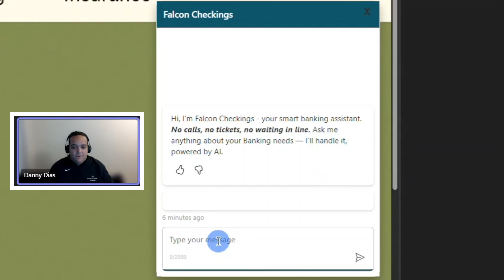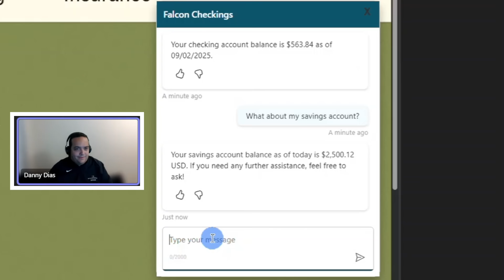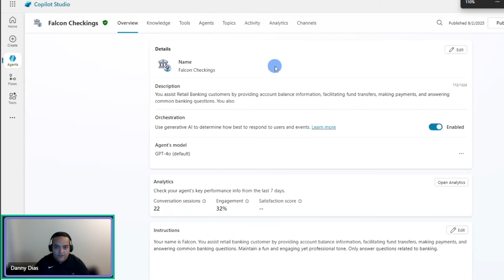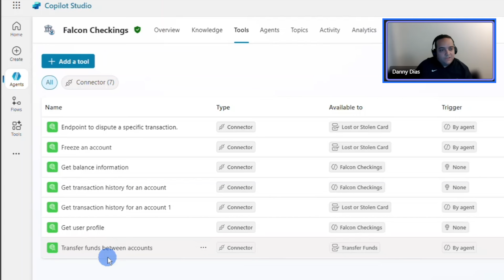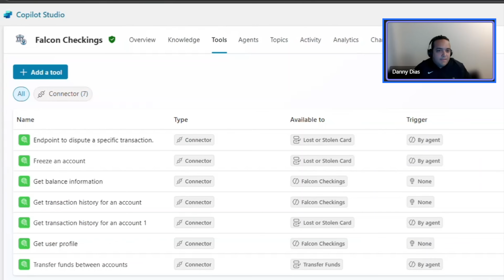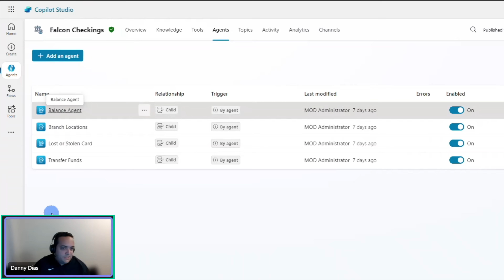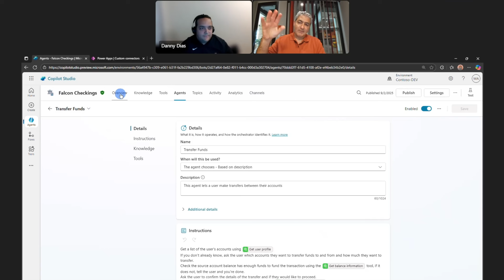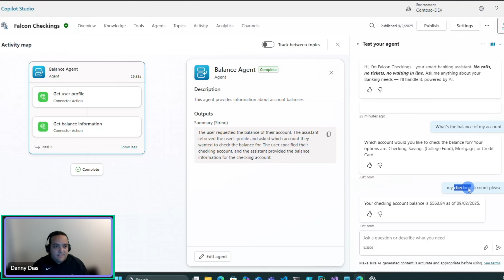How to BUILD a Copilot Agent Chatbot in Microsoft Copilot Studio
In this tutorial, we’ll show you how to build a Copilot Agent Chatbot in Microsoft Copilot Studio that delivers powerful, human-like support for customers.

In this step-by-step guide, you’ll learn:

✅ How Microsoft Copilot Studio works for creating custom chatbots
✅ How to design a banking AI agent that handles real customer scenarios
✅ Review AI Agent building concepts like multi-agent orchestration & custom connectors

Whether you work in banking, finance, or any business that relies on customer support, this tutorial will give you the tools to build your own Copilot chatbot—no advanced coding required.

Special THANKS to Danny Dias, Microsoft Copilot Principal Solutions Engineer for creating this AI Chatbot with support from our Product Group!

📌 Chapters:
0:00 Intro
0:31 – Here's the Scenario
2:16 - The Chatbot Demo
4:45 - Building it in Copilot Studio

This video represents the opinions of Shervin Shaffie and his guests to the video and does not reflect the opinions of Microsoft, affiliates, or the companies with which this video's participants are affiliated with.